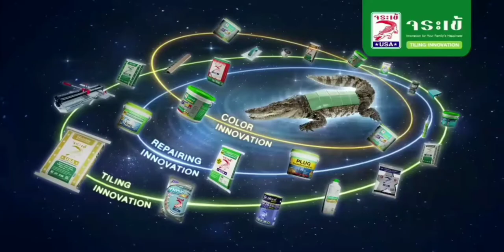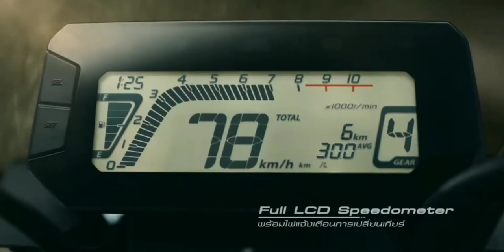โฆษณาไทย 2564 - 208 HD